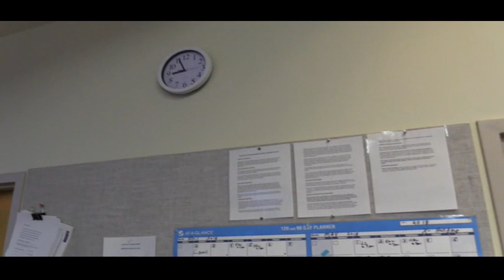VILLAGE COUNCIL 2018_10/15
YELLOW SPRINGS VILLAGE COUNCIL 2018_OCTOBER 15